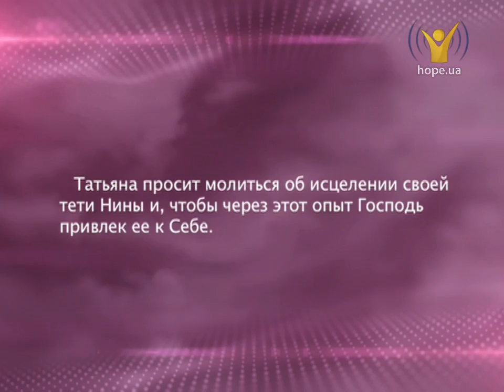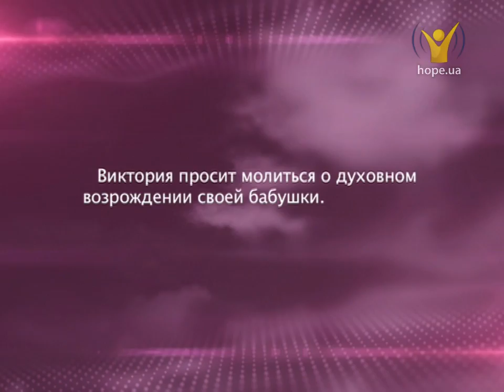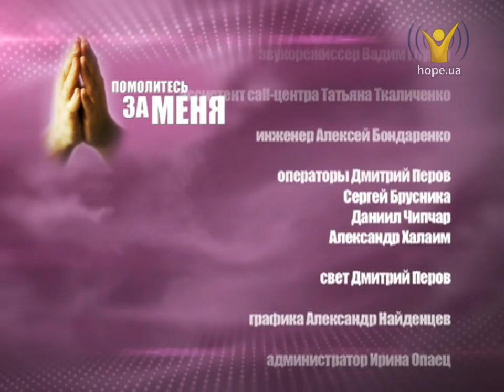Наша дочь будет жить | Помолитесь за меня [65/14]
Гость: Лиана и Владимир Наумовы
Опыт: Наша дочь будет жить
Тема: Молитва о примирении
Обетование дня:  Фил.4:6,7 "Не заботьтесь ни о чем, но всегда в молитве и прошении с благодарением открывайте свои желания пред Богом,
и мир Божий, который превыше всякого ума, соблюдет сердца ваши и помышления ваши во Христе Иисусе".